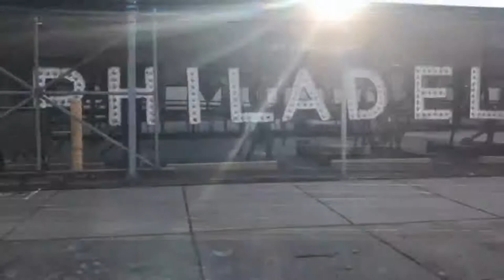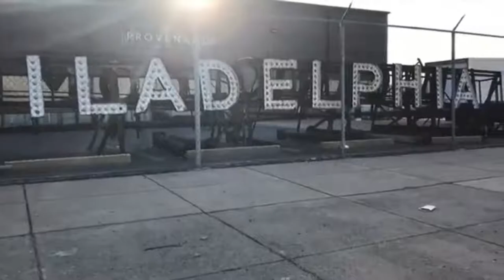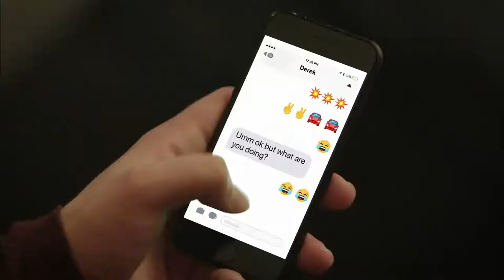Moves Unfiltered with Gimena Gordillo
Hosted by Karis Painter